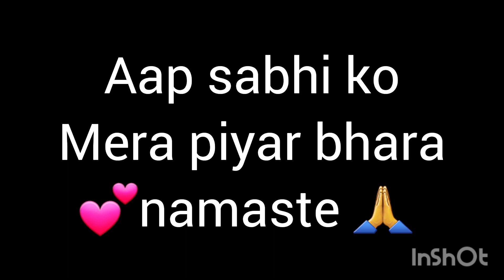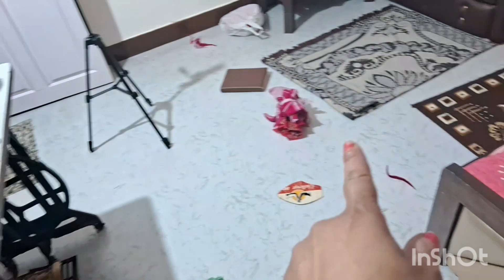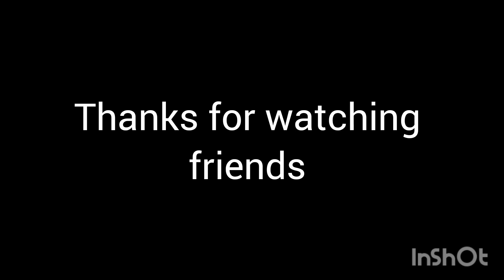30 November 2023